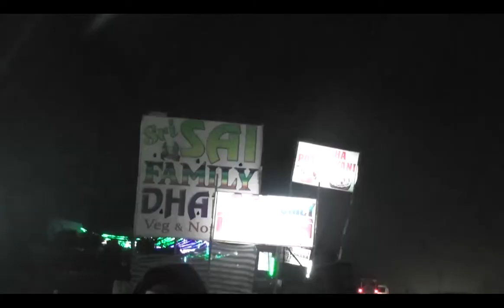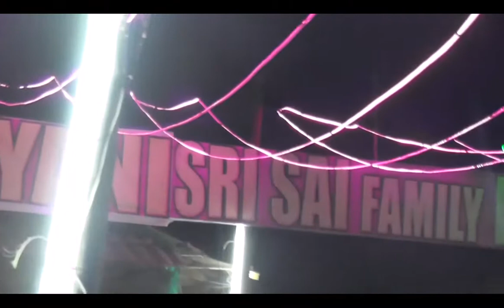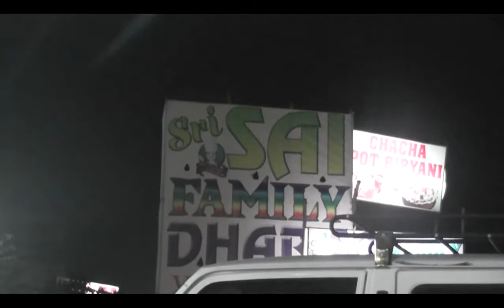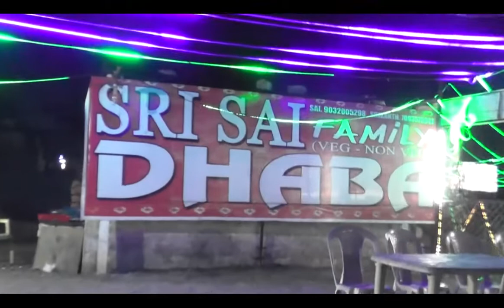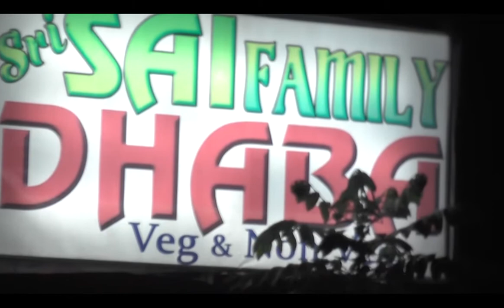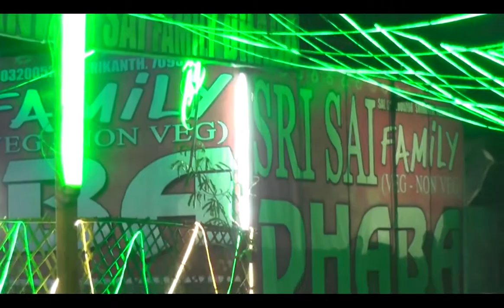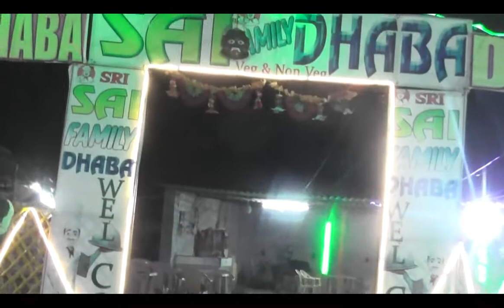SRI SAI FAMILY DHABA,BATASINGARAM,TELANGANA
DHABA